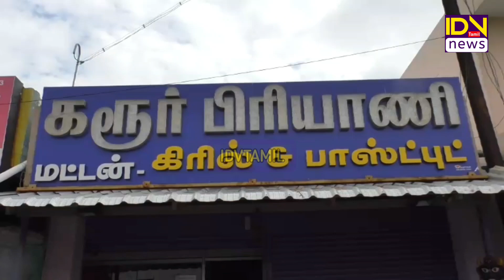பிரியாணிக்காக வியாபார கடையை அடித்து நொறுக்கி தள்ளிய கொடூரம் cctv காட்சிகளைக் கொண்டு இருவர் கைது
செய்தி : கிருஷ்ணமூர்த்தி,.
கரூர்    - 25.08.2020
கரூரில் பிரியாணி கிடைக்காத ஆத்திரத்தால் கடை மீது கல் வீசி தாக்குதல் - உருட்டுக்கட்டையால் பொருட்களை அடித்து உடைத்த 2 வாலிபர்கள் கைது
கரூர் தெற்கு காந்திகிராமம் இந்திரா காந்தி நகரை சேர்ந்தவர் கிருஷ்ணன் வயது 39 இவர் அதே பகுதியில் கரூர் பிரியாணி சென்டர் என்ற பெயரில் பிரியாணி கடை நடத்தி வருகிறார் சம்பவத்தன்று இரவு கடை வியாபாரத்தை முடித்து கடையை மூடிக் கொண்டு இருந்தபோது, தெற்கு காந்திபுரம் காந்திகிராமம் சக்தி நகரை சேர்ந்த கார்த்திகேயன் வயது 32 என்பவர் தனக்கு பிரியாணி வேண்டும் என்று குடிபோதையில் கேட்டுள்ளார் அதற்கு கிருஷ்ணன் பிரியாணி தீர்ந்துவிட்டது கடையை மூடுவோம் என்று கூறியுள்ளார் இதனால் ஆத்திரமடைந்த கார்த்திகேயன் குடிபோதையில் அவரை திட்டிவிட்டு உன்னை என்ன செய்கிறேன் பார் என்று கூறி சென்றவர் திரும்பி தனது தம்பி யுவராஜ் வயது 28 என்பவருடன், பிரியாணி கடைக்கு வந்துள்ளார் அப்போது கடை பூட்டப்பட்டு இருந்ததால் கடை மீது கல் வீசி தாக்குதல் நடத்தியுள்ளார் மேலும் கடைக்கு வெளியே இருந்த சிசிடிவி கேமரா டியூப்லைட் சிக்கன் கிரில் பாக்ஸ் டியூப்லைட் ஆகியவற்றை உருட்டு கட்டையால் அடித்து உதைத்துள்ளார் இதுகுறித்து கிருஷ்ணன் பசுபதிபாளையம் போலீசில் புகார் செய்தார் புகாரின் பேரில் கடையில் உள்ள சிசிடிவி கேமராவை ஆராய்ந்தபோது கார்த்திகேயன் மற்றும் யுவராஜ் பிரியாணி கடையை அடித்து உடைத்த காட்சிகள் பதிவாகி இருந்தது இதைத்தொடர்ந்து பசுபதிபாளையம் சப் இன்ஸ்பெக்டர் நாகராஜன் 3 பிரிவின் கீழ் வழக்கு பதிவு செய்து கார்த்திகேயன் மற்றும் யுவராஜை கைது செய்து சிறையில் அடைத்தனர். கரூரில், பிரியாணி கடையை அடித்து உடைத்த சம்பவம் இப்பகுதியில் பரபரப்பை ஏற்படுத்தியுள்ளது  இந்நிலையில் கார்த்திகேயன் செந்தில்பாலாஜியின் ஆதரவாளர் என்பதும் தற்போது திமுக வில் இருப்பதும் தெரிய வருகின்றது